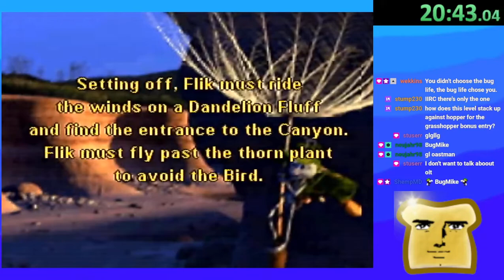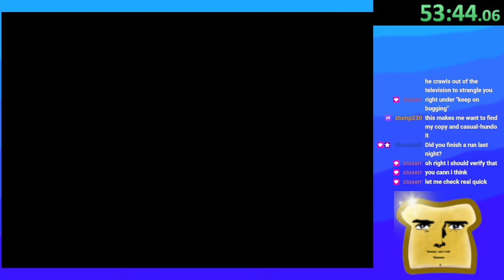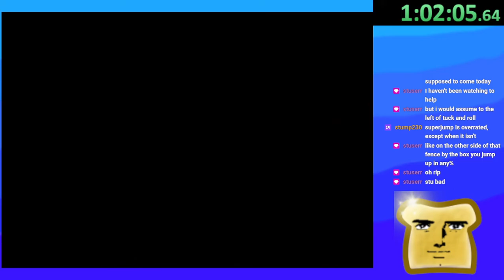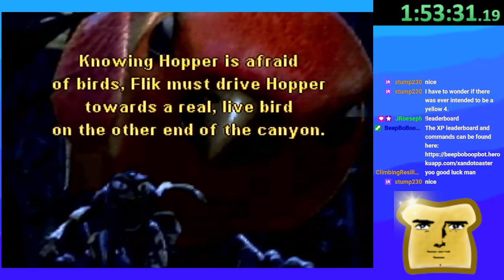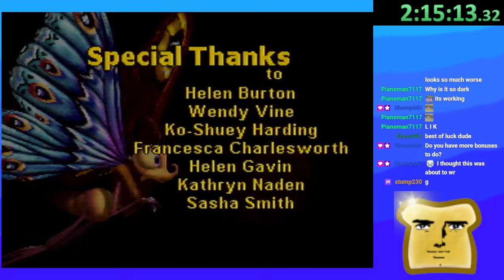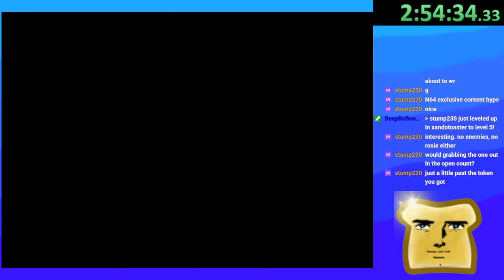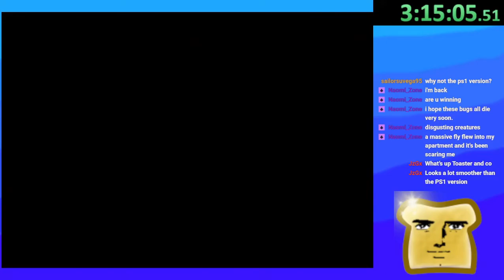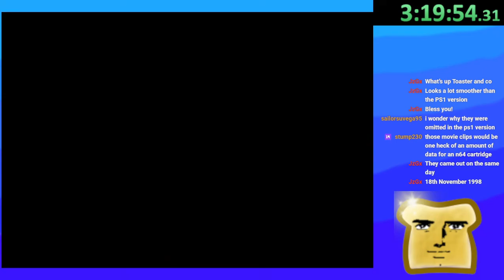A Bug's Life (N64) 100% Speedrun - 3h20m40s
Played on N64 console
The challenges ended up being more fun and much easier than I expected